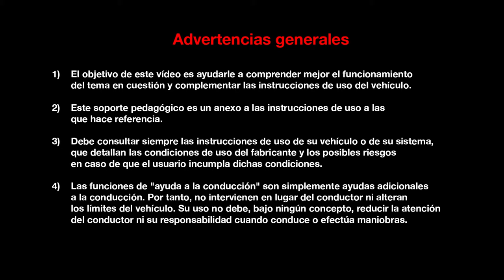Motores Energy TCe 150 & 200 EDC